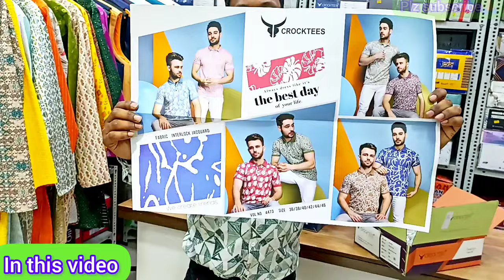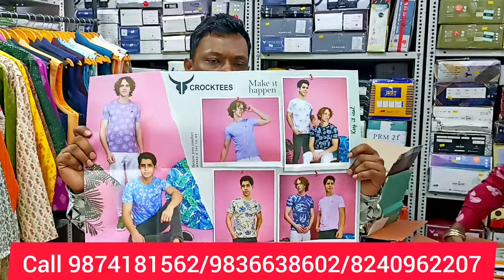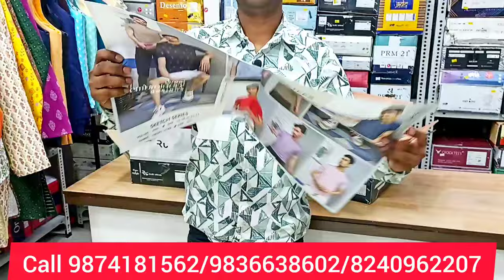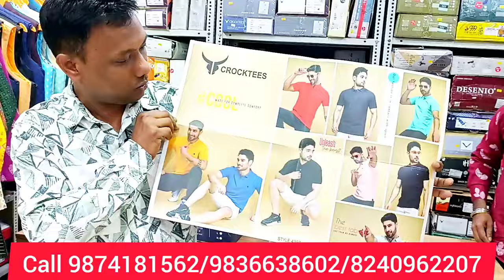JEANS WHOLESALE MARKET IN KOLKATA,TSHIRT,SHIRT,KURTA,PAJAMA,EID COLLECTION 2024,KIDS WEAR,BARABAZAR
JEANS MANUFACTURER|jeans wholesale market in kolkata|

COMPANY NAME JRK MFG PVT LTD

ADDRESS. 128 MAHATMA GANDHI ROAD NR HIMALAYA HOTEL

KOLKATA 700007

PLEASE CALL NUMBER IN VIDEO

DABIR JUNCTION FACBOOK LINK 👇👇👇🙏🙏🙏

.VIDEO DECLAIMER.

DABIR JUNCTION FACEBOOK PAGE

Hey guys welcome back to my Official YouTube channel This is Dabir junction apka apna host and dost

metiabruz
santoshpur
howrah
badabazar
kidswear
wholesale
manufacturer
haat
jabbarhaat
manglahaatsareemarket
manglahaatsareemarket
Justloook colaba
Justlook colaba
 Bangkok collection
Justlook colaba

topic
western dress wholesale market in kolkata
kolkata mens wear wholesale market
tshirt wholesale market in kolkata barabazar
mean's t shirt wholesale in kolkata
trends kurti wholesale market in kolkata
wholesale cloth Market in West Bengal
kurti wholesale market in kolkata
lot shirt wholesale market in kolkata
surplus market in kolkata
surplus kurti wholesale in kolkata
branded wholesale dress wholesale market in kolkata Metiabruz
Metiabruz Kolkata
Metiabruz haat
KHIDDERPOR

Music credit